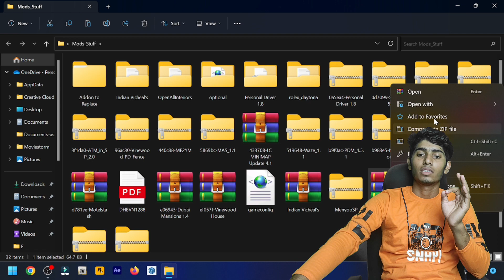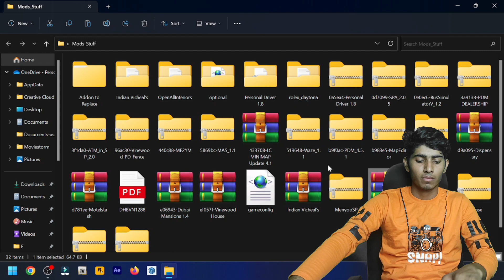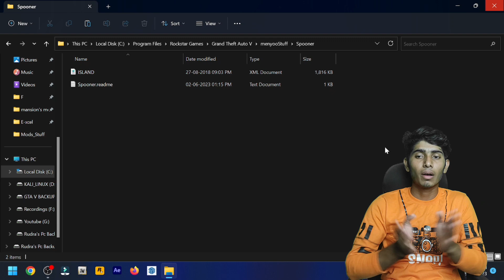GTA V New Island Mod: Explore a Whole New World in Grand Theft Auto | mods stuff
About The Video:- GTA V New Island Mod: Explore a Whole New World in Grand Theft Auto | mods stuff
Dive into the exciting world of GTA V's new island mod! In this video, we showcase the latest mod that introduces a brand new island to the game. Embark on a thrilling adventure as you explore uncharted territories, discover hidden secrets, and take on new missions. Immerse yourself in stunning landscapes and experience a fresh gameplay experience like never before. Get ready to expand your GTA V universe with this incredible new island mod!